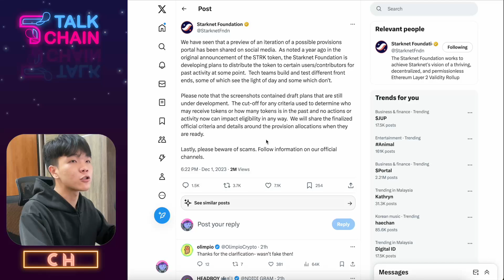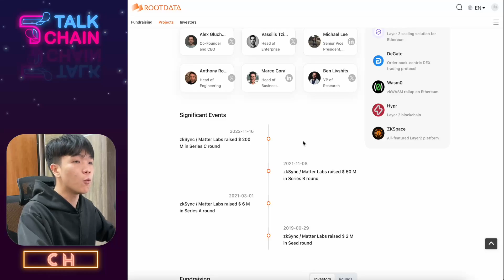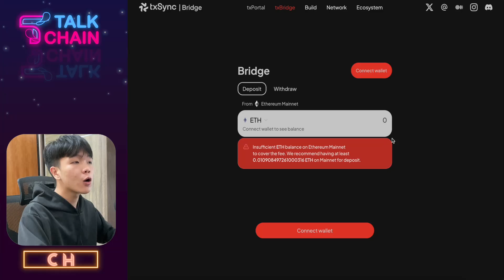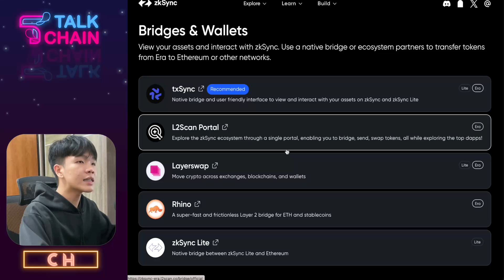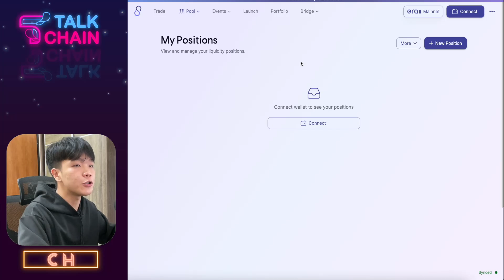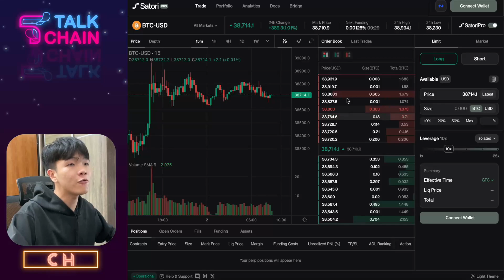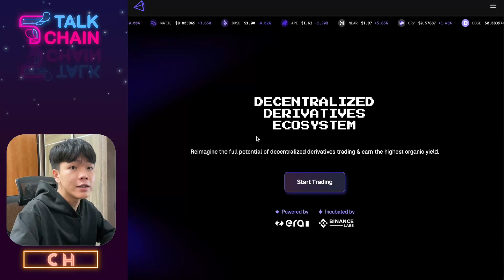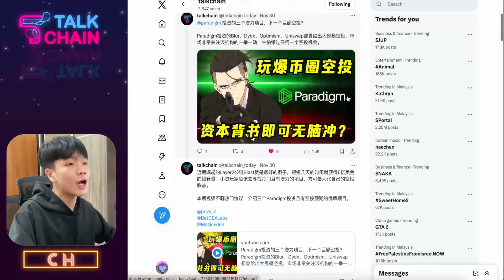zkSync有空投压力了，快补上最后作业！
Starknet官方确认空投消息，已经执行快照，结果几乎成埃落定了。不想眼睁睁看着群友毕业，你还可以做些什么？

发币压力给到了同性质的zkSync，或许在不远未来也会宣布空投，尽早交互方为上策。

本期视频介绍zkSync生态中可以交互的五个项目，轻松实现一箭双雕！

支持Talkchain：0x21262e23feFf0A4e51918f9cF771d9CfA9C259B3